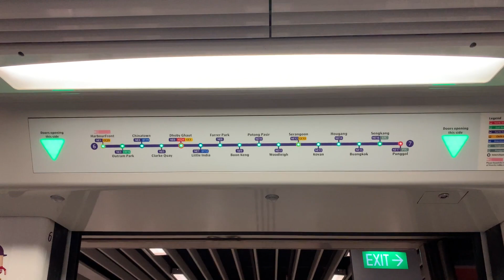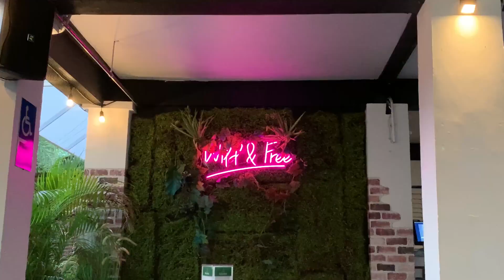MAGICAL SHORE | CAFE VLOG IN SINGAPORE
April Sky - Ten Towers
Enough to Get By - Daniel Gunnarsson
In Our Hands - Ten Towers
Winter in Brooklyn - Wendy Marcini